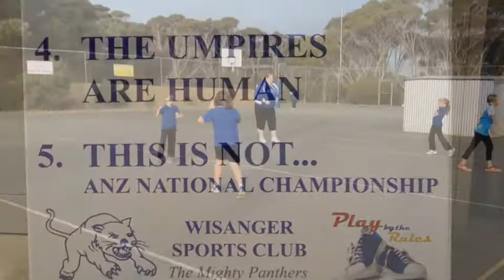WISANGER NETBALL GRANT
We have put together this short movie as part of applying for the ANZ Netball Nation grant. Please like our clip and help us on our quest to improve our facilities.